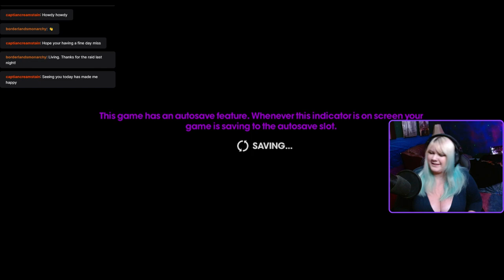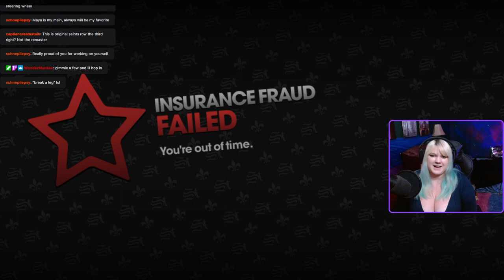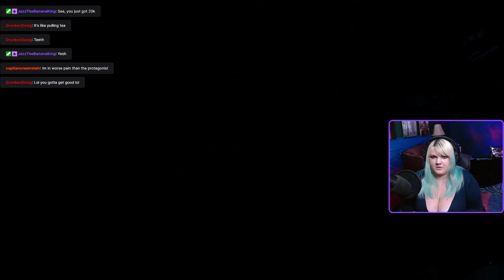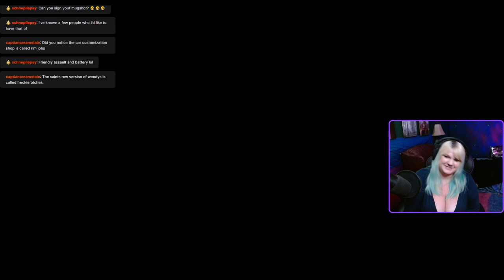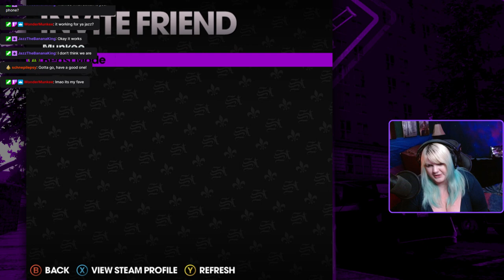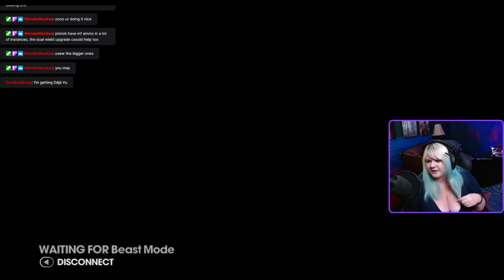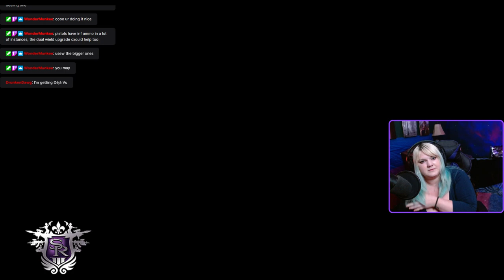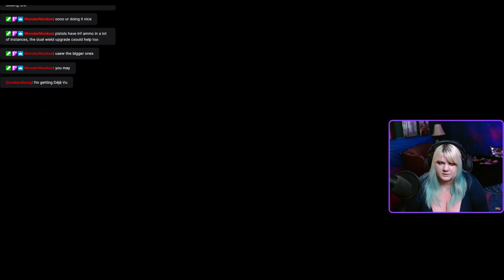LET'S GET CRAZY!!! First Time Playing a Saints Row Game!!!